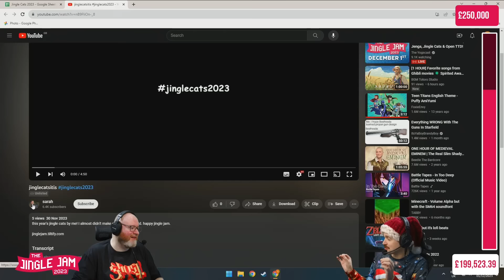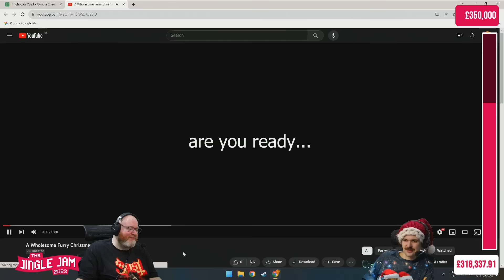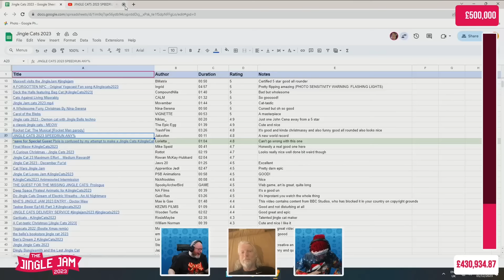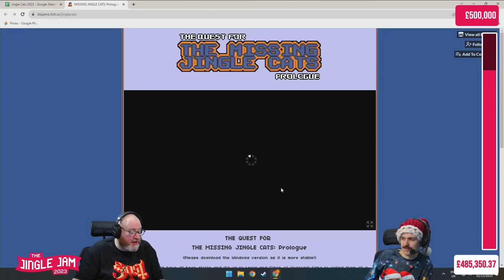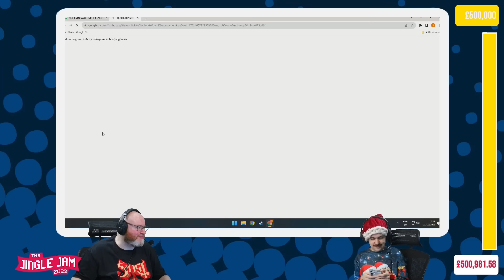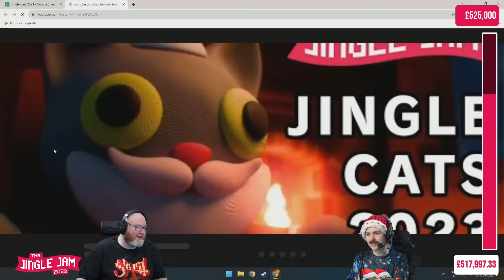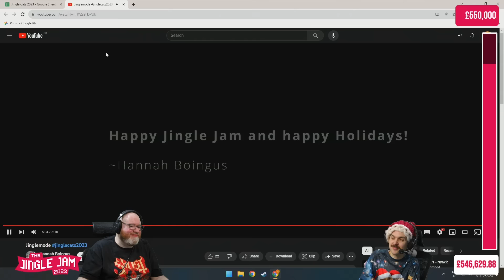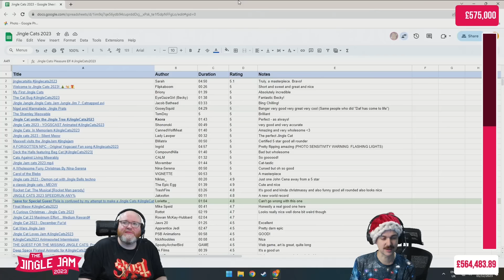Day 1 | TWITCH CEO? Jingle Cats! w/ Simon & Lewis | Jingle Jam 2023